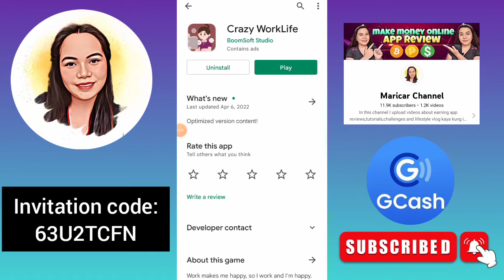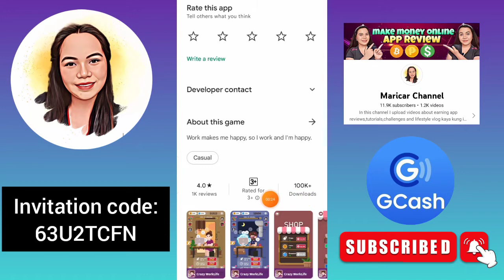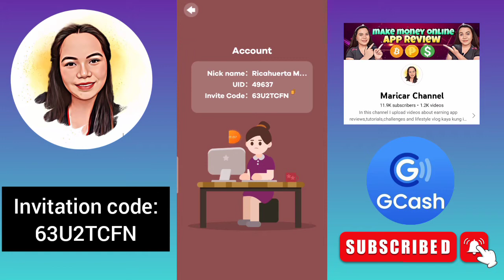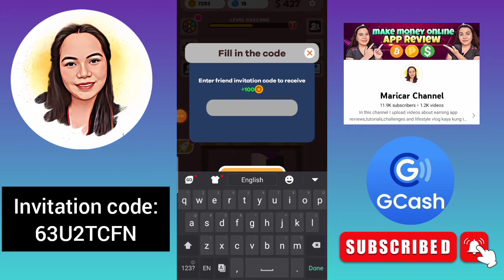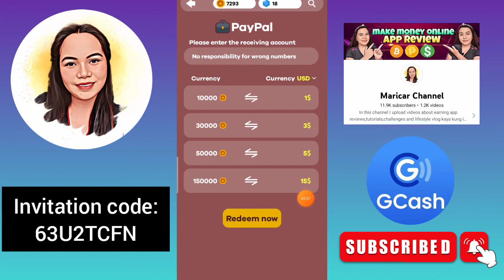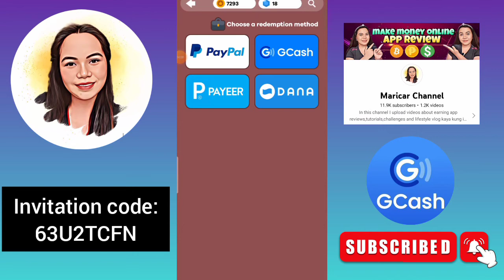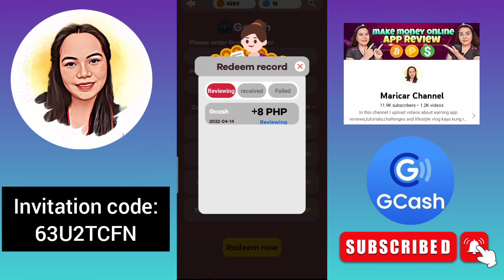Kumita nang Libreng ₱500 direkta sa gcash | New Legit earning app for 2022 | Crazy Work Life review